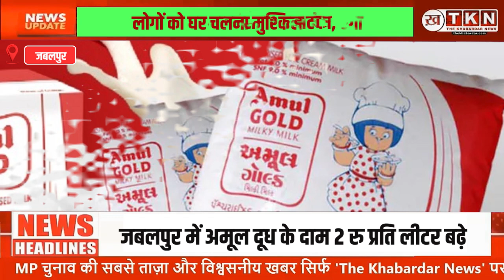Breaking News:चुनावी नतीजों से पहले झटका,Amul Milk के दाम 2 रु प्रति लीटर बढ़े, खुला दूध भी महंगा!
चुनाव खत्म होते ही लोगों पर महंगाई की पहली मार पड़ी है और दूध के दाम 2 रु प्रति लीटर तक बढ़ा दिए गए हैं. जबलपुर में खुला भैंस का दूध अभी तक 68 रु प्रति लीटर बिक रहा था, जो 72 रुपया प्रति लीटर हो गया है. वहीं अमूल दूध जो अभी तक 64 रु प्रति लीटर था उसे बढ़ाकर 66 रुपया प्रति लीटर कर दिया गया है.